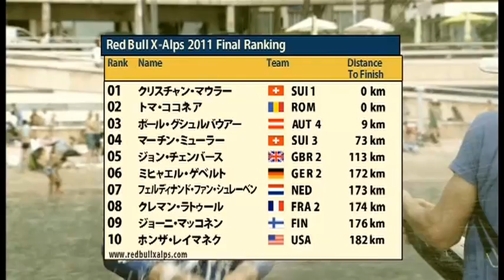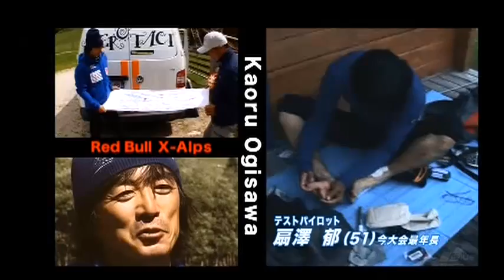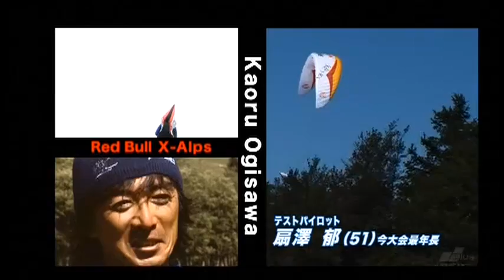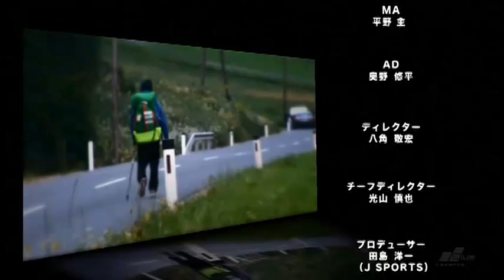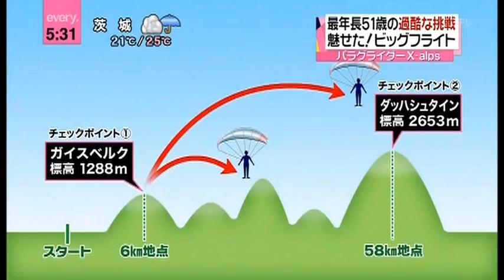X-ALPS Kaoru Ogisawa 2011 - 8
X-Alps and Kaoru Ogisawa the amazing competition located in the European Alps.